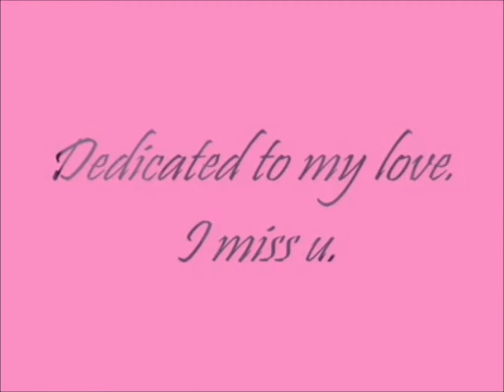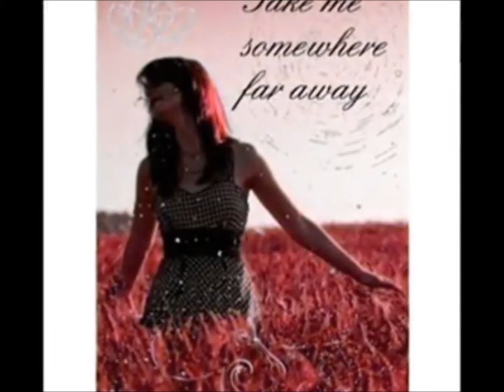Mann Lafanga - Lafangey Parindey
I dedicate this to my sweetheart. in this desert. where it is sweating hot. i miss you darling. your soothing smile. your cool looks. which make me forget everything else. I love you sweetheart.